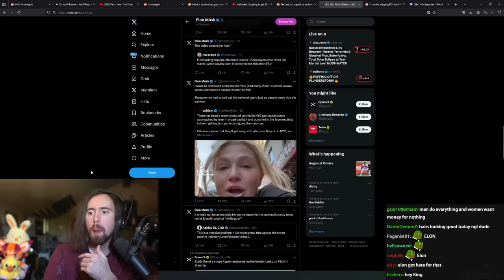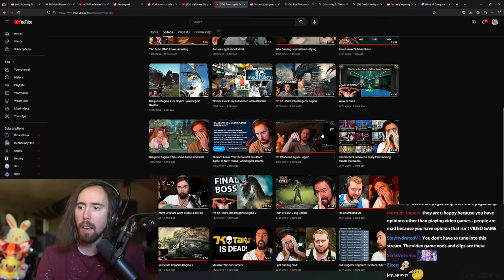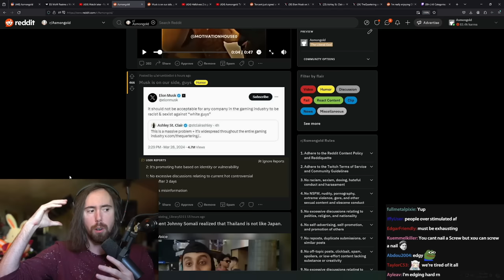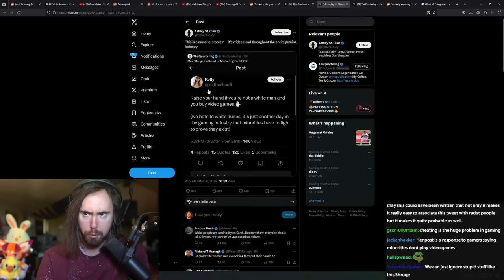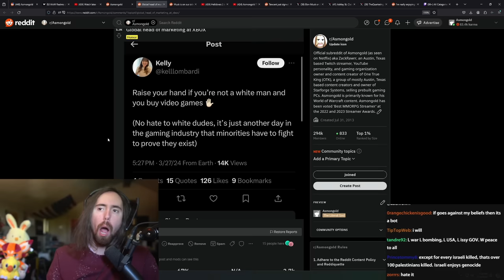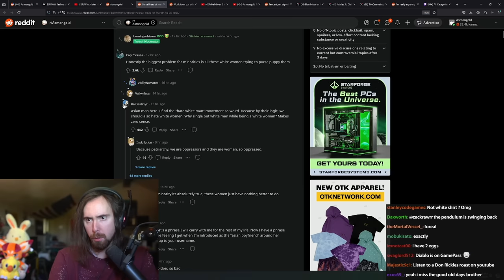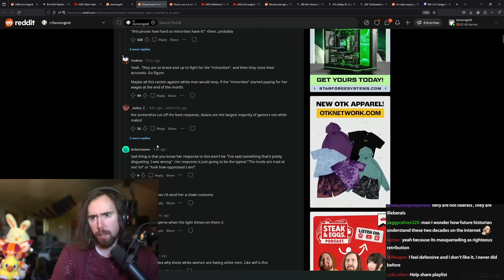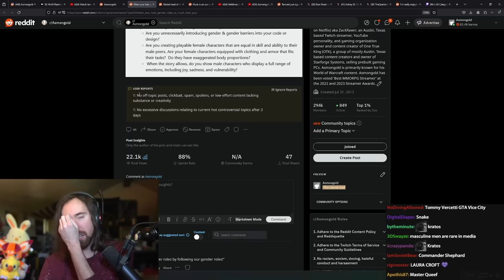This Got Everyone Mad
So Xbox Global Head of Marketing tweeted this..